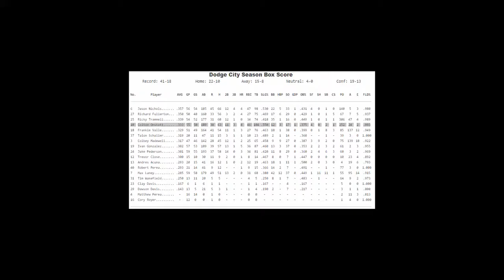Colton Onstott JC Catcher